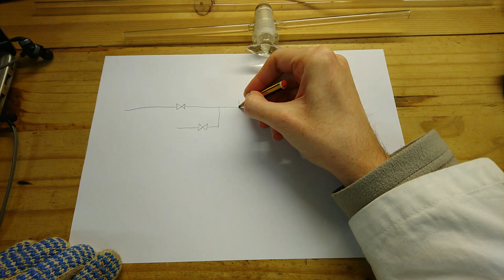First neon tube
Testing of my vacuum manifold by making my first neon tube.